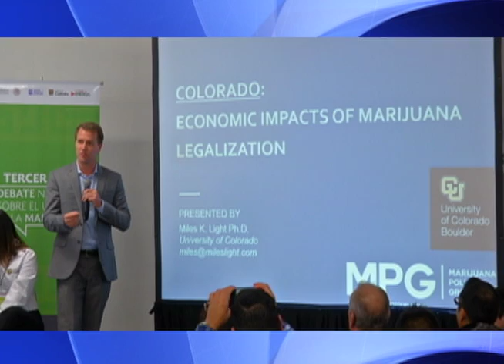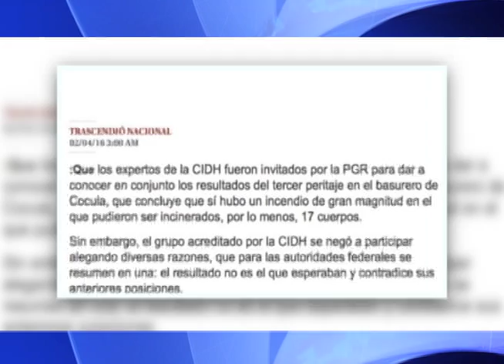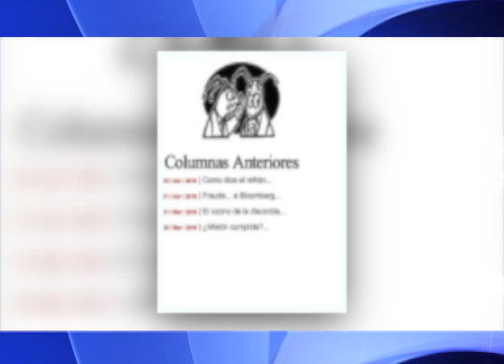Los trascendidos de la prensa con Brenda Morales 020416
Principales columnas de los Diarios Nacionales